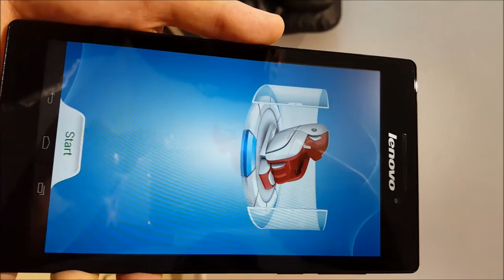PMC -4768L Powermax Fitness Massage Chair Step by Step Installation Guide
Indulge PMC-4768L Massage Chair / Intelligent 4D with Zero Gravity & L shape

» Patented 4D intelligent massage technology makes the massage stronger and deeper
» Patented Heating back massage rollers provide heating function
» Multi angle curve rail. Body curve rail Multi-angle back-hip one piece massage. Super long massage stroke fits your body back shape perfectly.
» Zero Gravity luxury massage chair.
» Eight-roller back massage mechanism performs whole massage from Neck to Buttock.
» Rolling massage for sole (Four rollers) along with fast reversal technique.
» Feet Heating
» Kneading, Tapping, Knocking, Shiatsu, finger kneading, backrub, Pressing and other massage programs.
» Auto detects function. Confirms the massage range according to the body shape.
» Acupoint and pulse Tracking makes the massage more Accurate
» Patented micro-spatial intelligence slide forward, save the space.
» There are 76 air bags distributed in shoulder, waist, seat, leg rest, footrest and armrest can affect very comfortable air pressure massage function.
» Extendable footrest, Maximum 15cm. Special design for people with different height.
» Stretching whole body Function using Thai massage technique.
» Holographic feel makes the massage more comfortable
» 3 separate control panel: 7 inch tablet control panel, Imbedded control panel and control from any mobile phone by downloading app
» Wireless and Bluetooth.
» Music function
» Weight: 160Kg
» Available colour: Rose Gold

OTHER MASSAGE CHAIR

1. Indulge PMC-2386L Massage Chair / Zero Gravity & L shape - Powermax Fitness
2. Indulge PMC-2500L Massage Chair ( New!) Intelligent 3D with Zero Gravity & L shape - Powermax Fitness
3. Indulge PMC-2526 Massage Chair (Best Seller!) / Zero Gravity - Powermax Fitness
4. Indulge PMC-3386L Massage Chair / Intelligent 3D with Zero Gravity & L shape - Powermax Fitness
5. Indulge PMC-3400L Massage Chair ( New!) Intelligent 3D with Zero Gravity & L shape & 3D Roller Heating function - Powermax Fitness
6. Indulge PMC-4500L Massage Chair ( New !) 4D with Zero Gravity - Powermax Fitness
7. Indulge PMC-4768L Massage Chair / Intelligent 4D with Zero Gravity & L shape - Powermax Fitness
8. Indulge PMC-4900 Massage Chair / 4D Plus Massage Technology with Zero Gravity and S & L